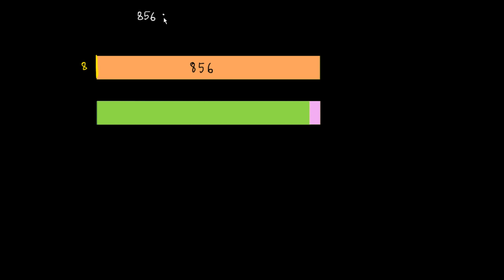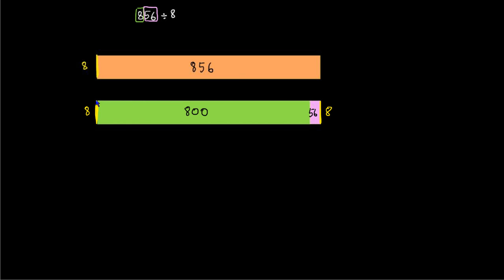Diviser en décomposant un nombre - interprétation géometrique